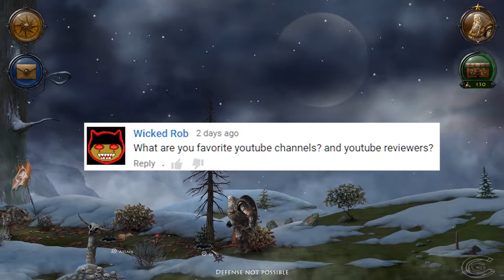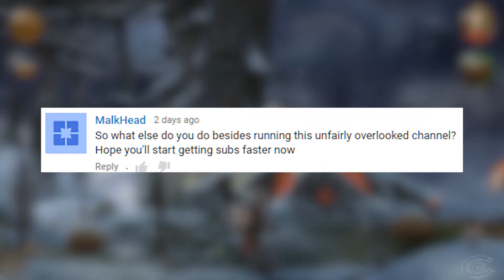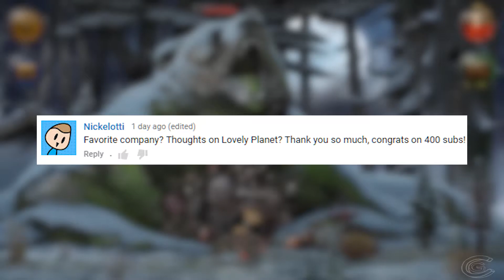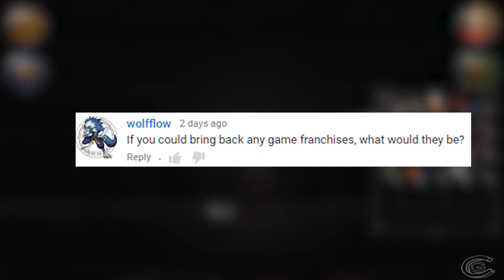Playing Games - Answering questions and raiding Niffelheim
I asked for people to give me some questions to answer for my 400 sub accolade and I delivered the answers!